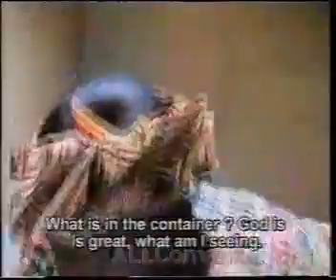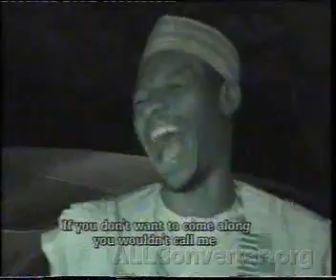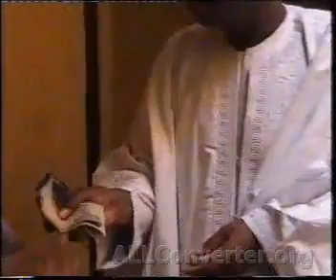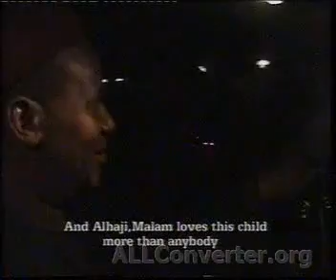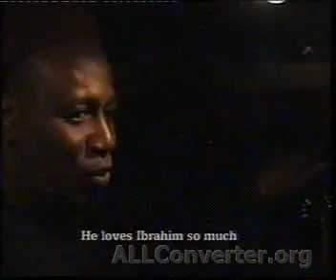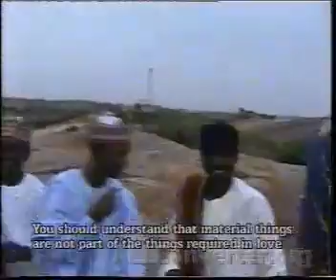tuna baya bakar inuwa Hausa movie